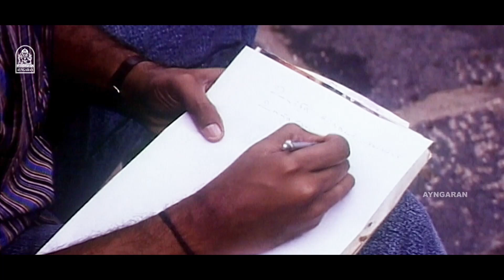கோவிலுக்கு வராதவன் நாத்திகனும் இல்ல வரவன் ஆத்திகனும் இல்ல ! |Pon Vizha HD Movie | Napoleon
ayngaran Watch Actor Napoleon's Super HD Movie ' Pon Vizha ' . The Movie ' Pon Vizha ' Was Directed by Ashokan , and Produced by Shiva Sree. The Movie Stars Napoleon, Suvalakshmi in the Lead Roles,. with Manivannan, Senthil in the Supporting Roles. The Sound Track and Music Was Composed by Deva.

Synopsis

Ponni's father and many villagers die in an accident just before Ponni's marriage. She is banished from the village and hated by all. Bharathi, a jobless man comes to her rescue.

Movie Credits

Directed by : Ashokan

Produced by :
K. S. Srinivasan
K. S. Sivaram

Starring
Napoleon
Suvalakshmi
Manivannan
Senthil

Cinematography by: P. S. Tharan

Edited by :
B. Lenin

Production Company
Shiva Shree